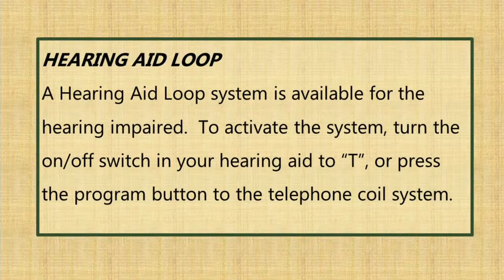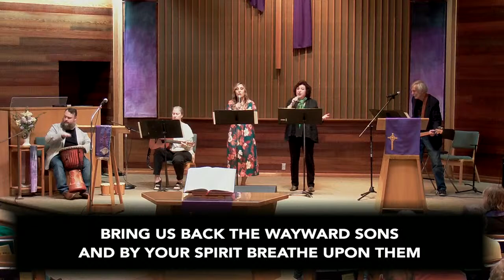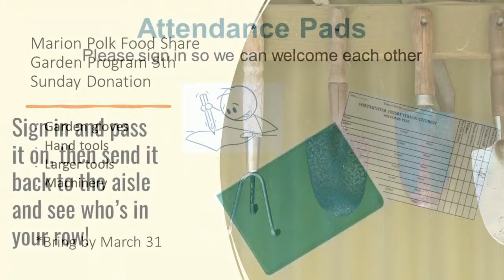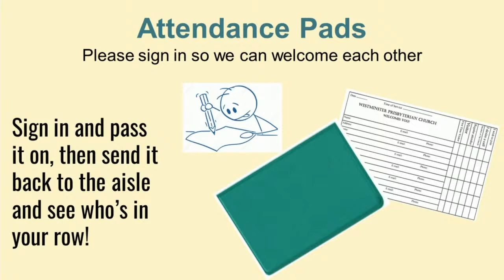Westminster Presbyterian Church Service, Salem Or - 10:00AM [March 17, 2024]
Worship with us at Westminster Presbyterian Church